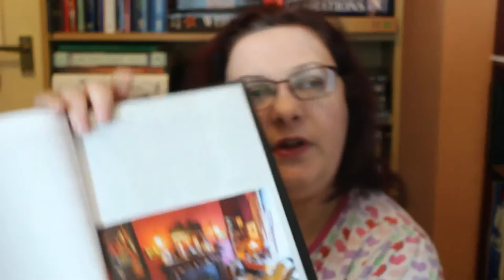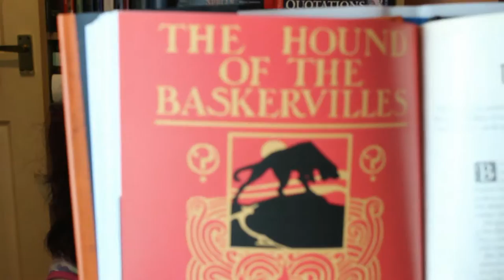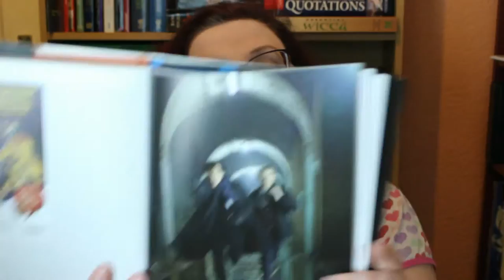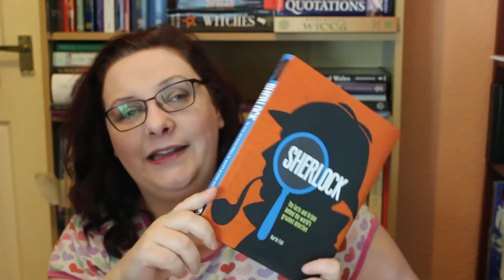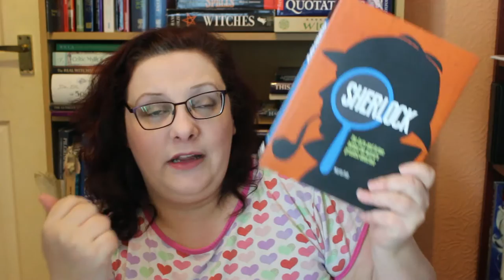Review: Sherlock by Martin Fido